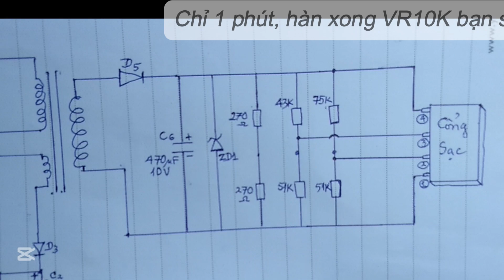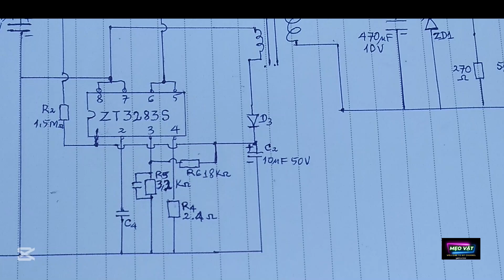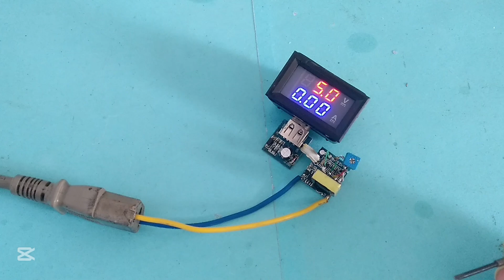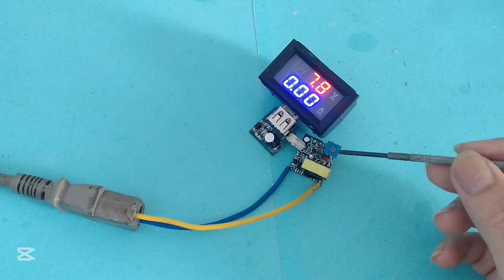Bí quyết này giúp bạn dễ dàng làm tất cả nguồn xung p5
Bí quyết này giúp bạn dễ dàng làm tất cả nguồn xung p5. Chi tiết cách làm tất cả nguồn xung( có và không có TL431) ra bao nhiêu vôn tùy bạn, cách làm nguồn từ 5V lên 9v 12v  15V và 21V, rất tiện lợi cho mọi người, cùng làm bạn nhé

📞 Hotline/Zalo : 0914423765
♻️ THEO DÕI TÔI
meovat2022 mẹo vặt 2022#Bí quyết này giúp bạn dễ dàng làm tất cả nguồn xung p5#Bí quyết này giúp bạn dễ dàng làm tất cả nguồn xung# ra bao nhiêu vôn tùy bạn cách làm nguồn từ 5V lên 9v 12v 15V và 21V#4 cách tận dụng cục sạc cũ# sử dụng cục sạc cũ# rất tiện lợi cho mọi người, cùng làm bạn nhé# hướng dẫn chi tiết cách làm#từ 5v lên 9v và 12v#meohay#meovatcuocsong#huongdan#cachlam